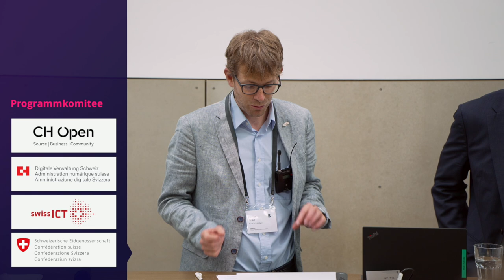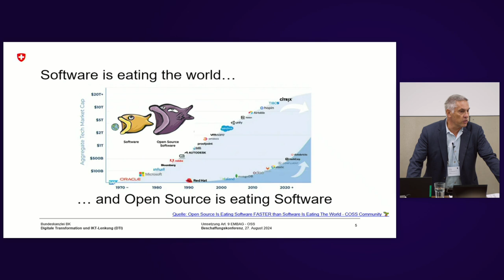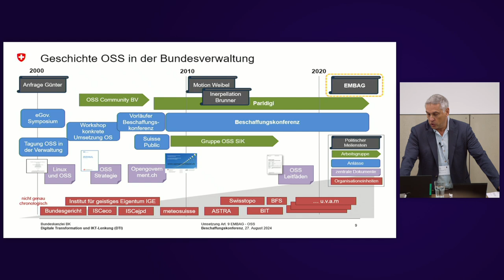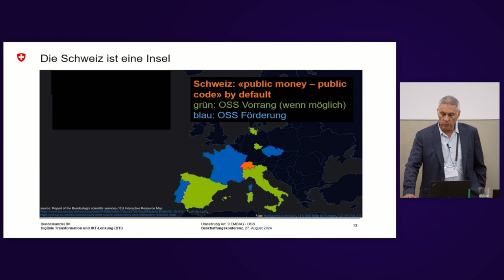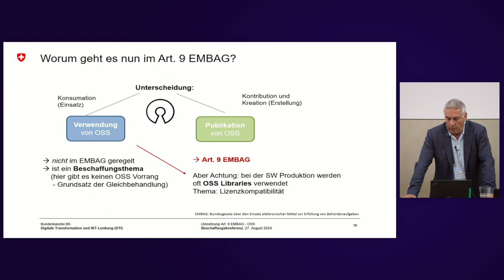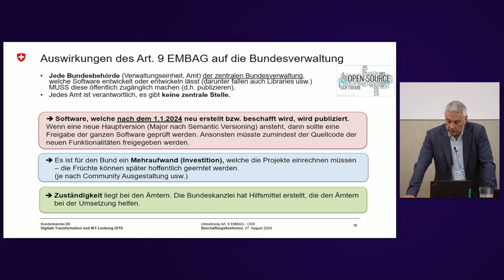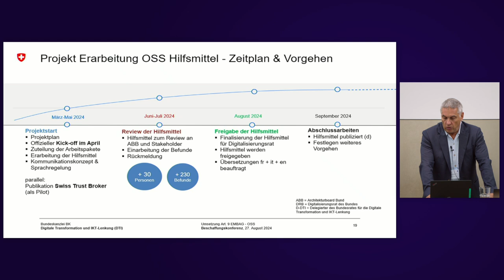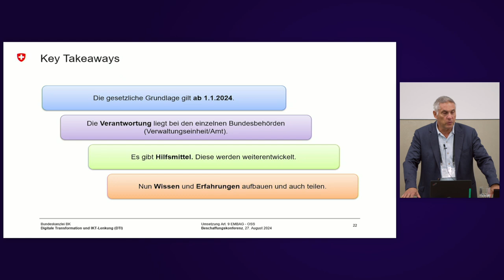EMBAG und Open Source – Strategische Betrachtung und Vorstellen der Hilfsmittel | Bruno Schöb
Mit dem Bundesgesetz über den Einsatz elektronischer Mittel zur Erfüllung von Behördenaufgaben (EMBAG) wird die Bundesverwaltung mit dem Artikel 9 ab dem 1.1.2024 verpflichtet, den Quellcode für Software, die sie selber entwickelt oder entwickeln lässt, als Open Source Software zu publizieren. Damit wird der Grundsatz «public money, public code» gelebt. Damit das Gesetz praktikabel umgesetzt werden kann, braucht der Bund für seine Verwaltungseinheiten und deren Softwareentwicklungsprojekte neben einer Governance Hilfsmittel in Form von Leitfäden und Checklisten. Diese stehen jetzt vor der Freigabe.